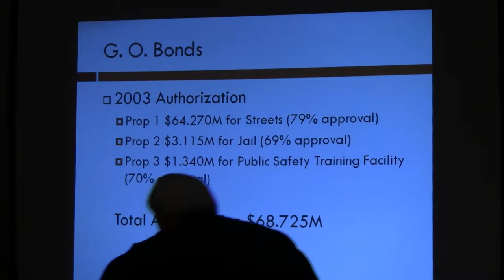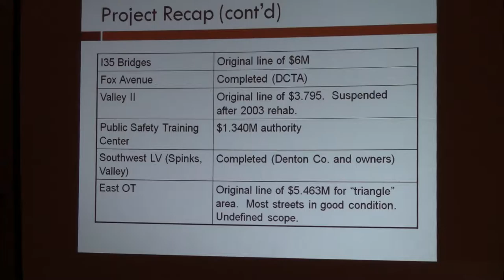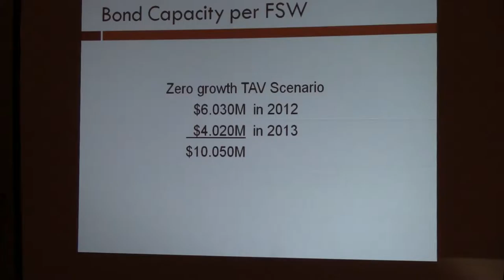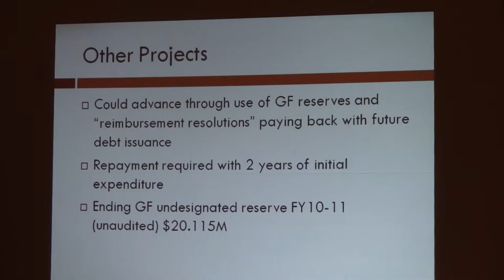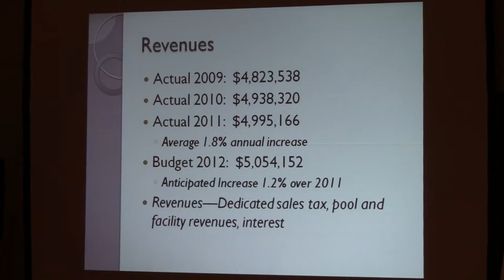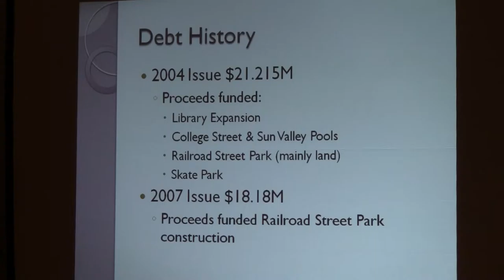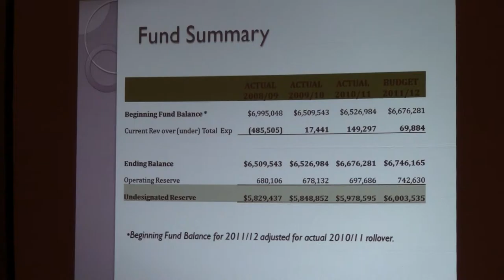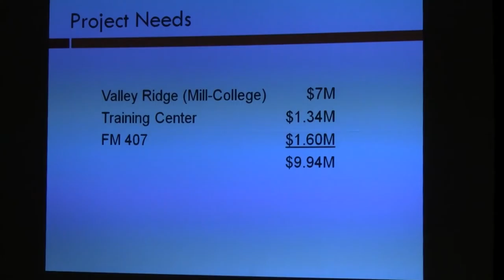Saturday - Segment 10 - 2012 Lewisville City Council Retreat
Discussion of capital improvements, and possible bond sales options in 2012/13